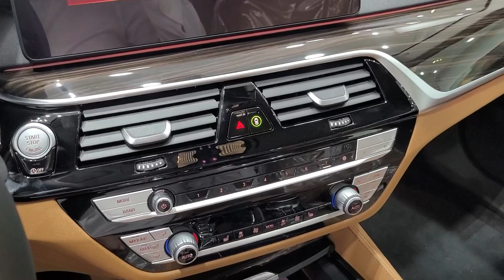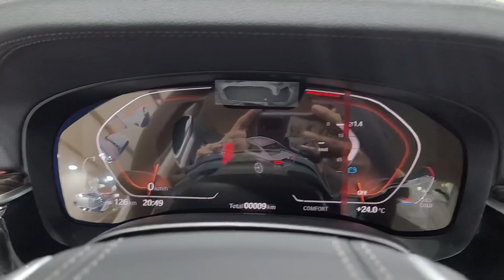BMW 520i Luxury White & Cognac Seats 알파인 화이트 & 꼬냑시트